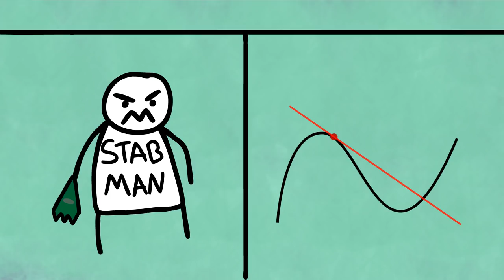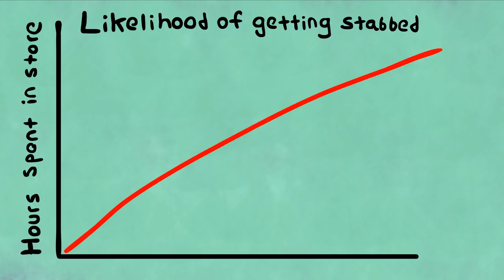My Dumb Internship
Hehe, I still have those T-shirts...

Hey Guys! This video was brought to you in part by oxygen!